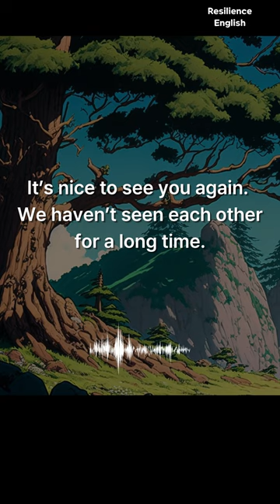Test Your Listening Skills, Improve Your English Listening Skills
The Most Efficient training of English listening, Test Your Listening Skills

Test Your Listening Skills with Common English expressions and phrases